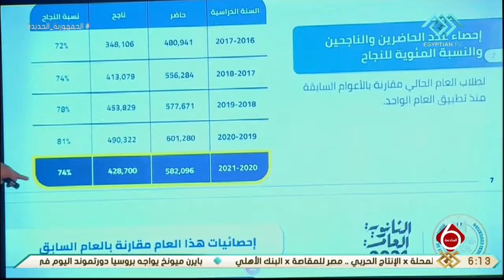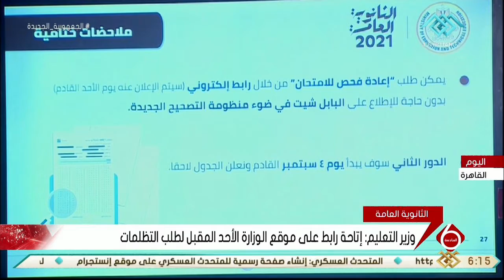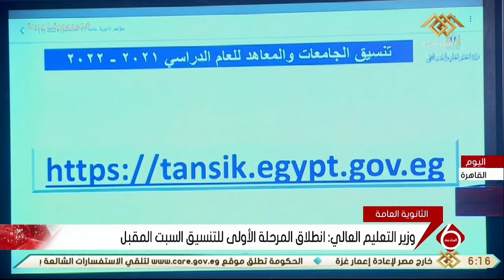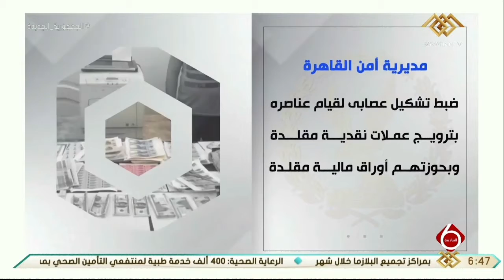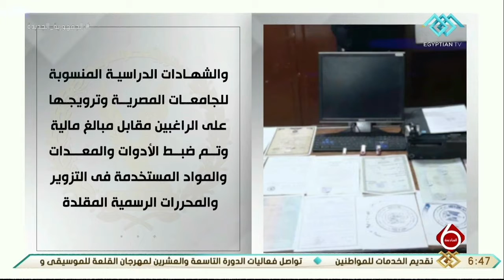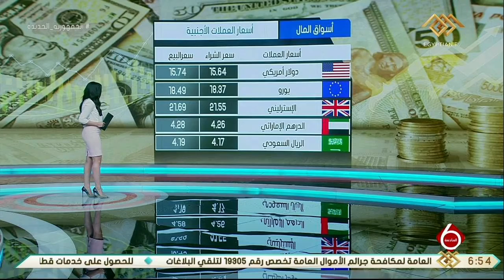نشرة السادسة | أهم الأخبار السياسية والاقتصادية محليا وعالميا.. 17-8-2021